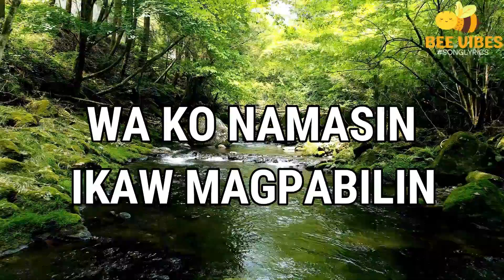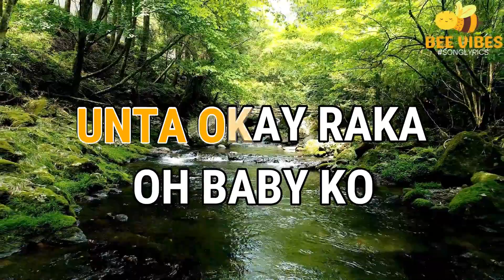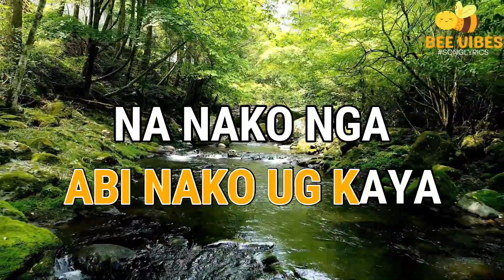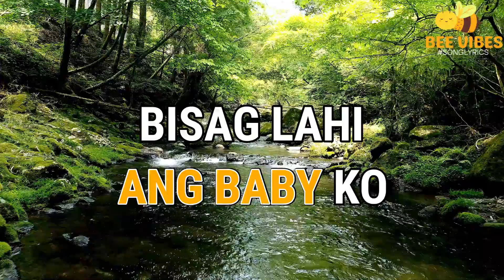MAHAL PARIN KITA ROCKSTAR (BISAYA VERSION) I JERRON GUTANA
Pero what if moabot ang panahong mobalik ka dawaton gyud tika'g walay duha-duha abi nako ug kaya na nako nga buhian ka pero nganong karon gipangita tika😘